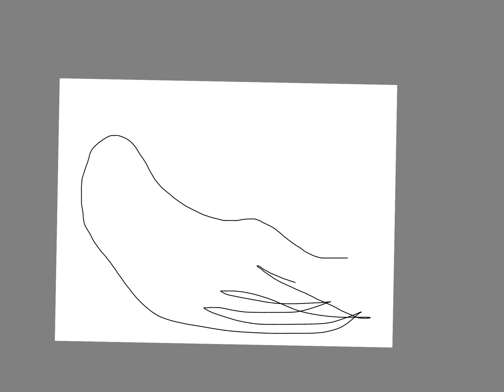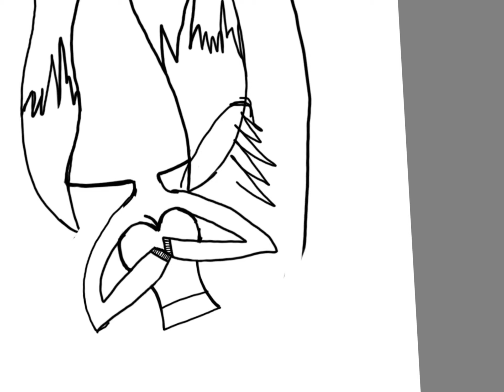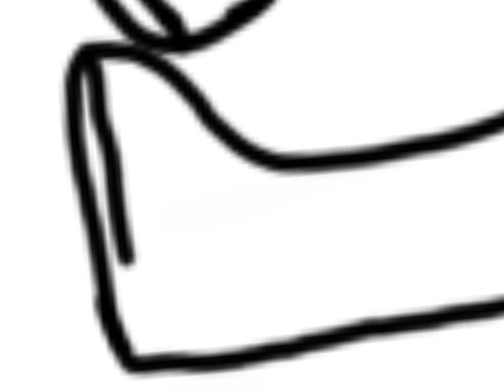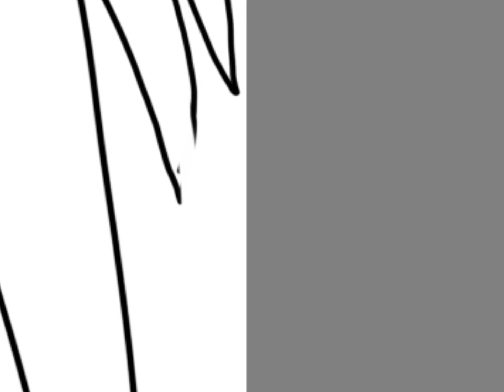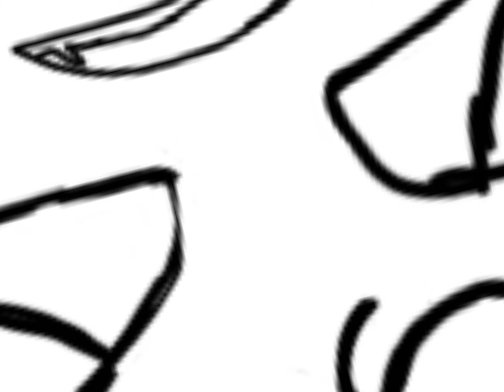Recreating my gacha character Part-1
Ok so this took like forever and for the next vid I will actually color in my character but change a few things